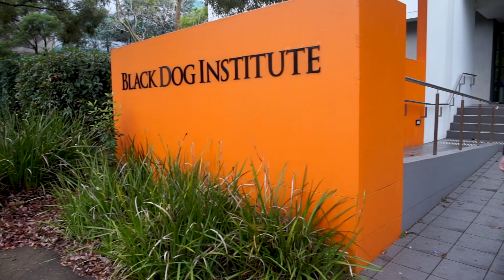What would you say to someone newly diagnosed with MS?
People with MS, researchers, neurologists and an MS nurse discuss being newly diagnosed with MS. They explain the common perceptions of the disease versus the much more positive reality.

MS Research Australia is the only national organisation dedicated to funding and coordinating multiple sclerosis research in Australia, as part of the worldwide effort to solve MS. Its goal is to accelerate research: into the cause, better treatments and prevention, with the aim of ultimately finding a cure for MS.